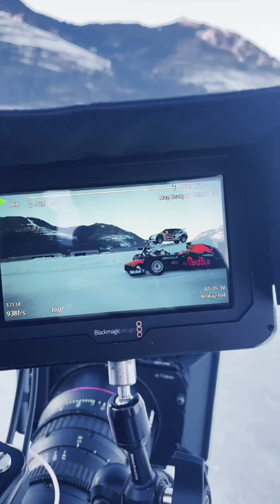F1 Car on Ice 🧊